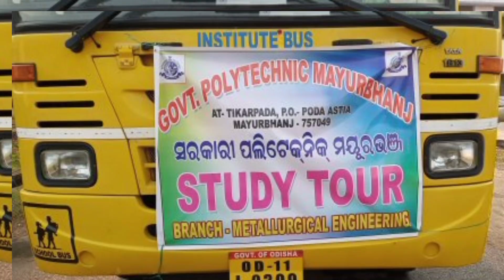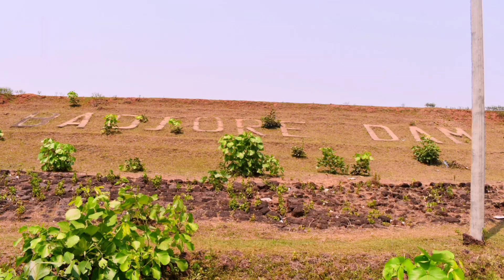Our College Study Tour || Part :- 1 || Govt. Polytechnic Mayurbhanj || Haripur Gada || Badjore Dam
Your support is can make a big change for me

Hii. 🖐🖐
I am Rabinarayan Sahoo

If you like today video " Study Tour "  Part :- 1
Then please Hit the " like " button

I hope you will shower the same love